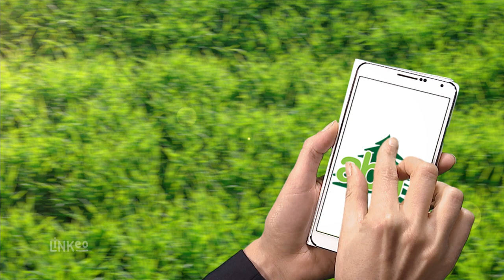AUVERGNE BOIS MONTAGE : ENTREPRISE D’EXPLOITATION FORESTIÈRE À PRONDINES 63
Notre entreprise dispose de plus de 50 ans d’expérience dans l’exploitation forestière. Nous proposons différents services dans ce domaine, tels que :
l’estimation de biens forestiers, la gestion forestière, l’achat et la vente de bois.